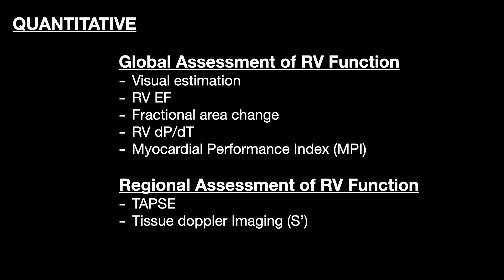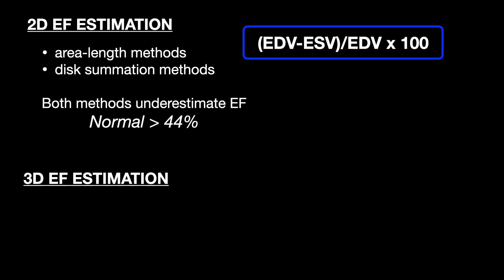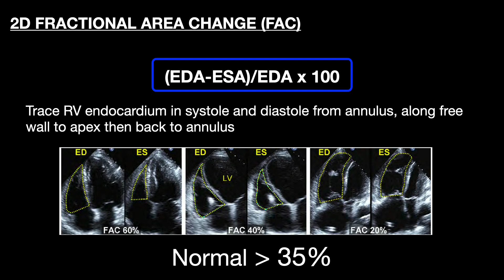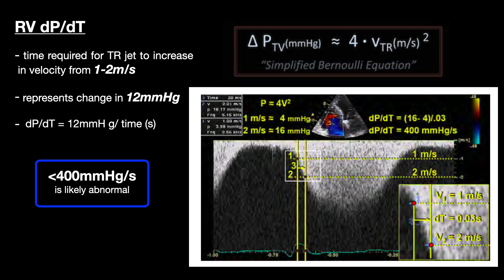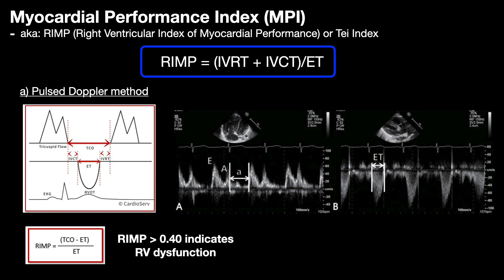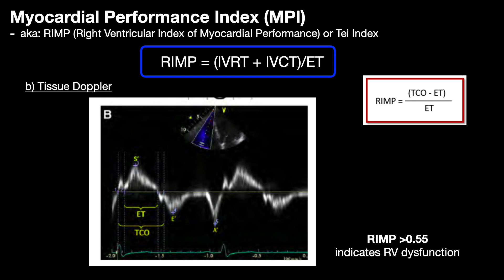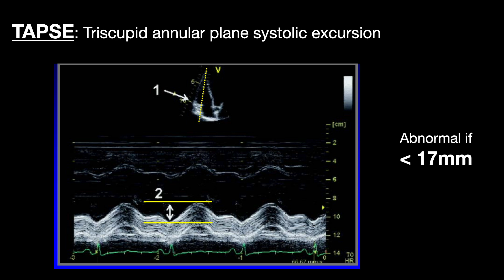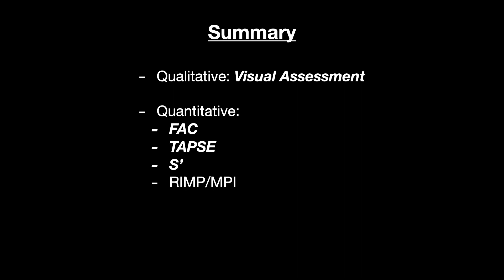RV systolic Function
How to assess right ventricular systolic function